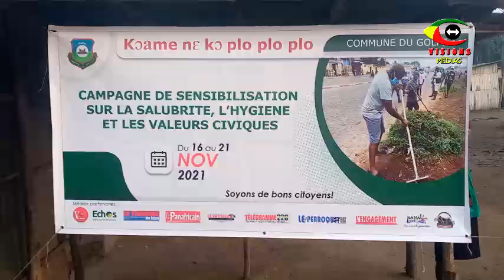TOGO // Campagne de sensibilisation sur la salubrité "Adapkamé propre" de espoir Koudjodji